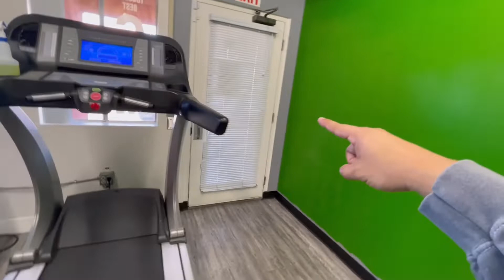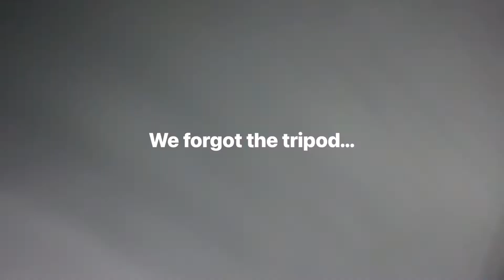Leg Day Vlog w/ Gym Tour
Got a little leg day action with my boyfriend Ari training me and amigo Hector hitting his push day. Obviously I didn't record everything, still learning how to make bomb videos.

Featured music:
In Disguise by Benjamin Alistair
beat @ 11:23 by Lefty Hugs